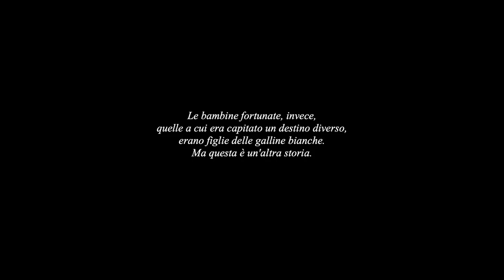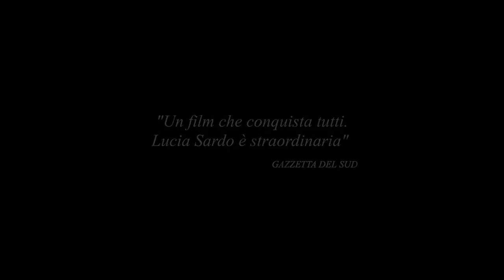Picciridda - Con i piedi nella sabbia (2020): Trailer Ufficiale del Film - HD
Diretto da: Paolo Licata
Cast: Marta Castiglia, Lucia Sardo, Tania Bambaci, Katia Greco, Ileana Rigano, Federica Sarno, Maurizio Nicolosi e Loredana Marino
Picciridda in tutti i cinema italiani dal 5 marzo 2020.

Picciridda narra la storia di Lucia, una bambina di undici anni affidata dai genitori - costretti ad emigrare in Francia in cerca di lavoro-, a nonna Maria, una donna severa e apparentemente incapace di manifestare i propri sentimenti. Maria non parla con la sorella da anni e impedisce alla piccola Lucia di frequentare la famiglia di quest’ultima senza però svelare mai il motivo di tanta ostilità.
Un monito che Lucia, per ingenua curiosità e apertura verso il prossimo, finisce invece per disattendere, arrivando in prima persona, e a caro prezzo, a confrontarsi con il terribile segreto da cui la nonna aveva tentato invano di proteggerla.
Ma sarà proprio grazie a quella nonna dai modi bruschi e sbrigativi, tanto amata ma a volte anche odiata e temuta, che Lucia riuscirà infine a risollevarsi, imparando a crescere con dignità e forza lasciandosi alle spalle i fantasmi del passato.

La trama, la recensione e altri video del film Picciridda - Con i piedi nella sabbia

Per tutti gli aggiornamenti sui Trailer in Italiano dei film in uscita al cinema guarda qui